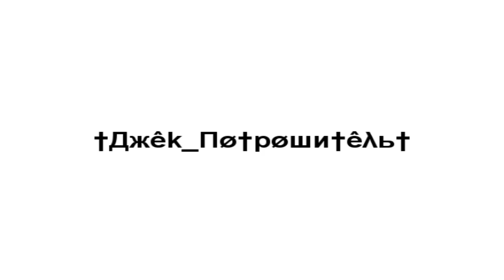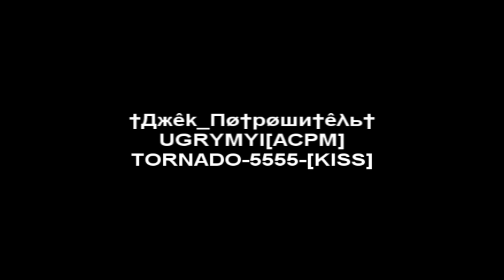darkorbit Как бьются топовые игроки ru1